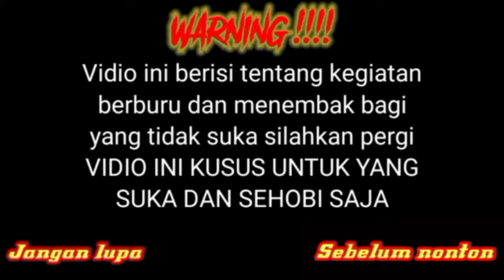BERBURU HAMA BABI:Dan mengendalikan hama bagi petani✓hampir saja ketemu dalam kubanganya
Hari ini kita berburu hama babi yang baru saja keluar dari kubanganya,
hampir saja kita ketemu babi sedang berkubang,
telat beberapa detik saja.
saksikan keseruan mencari hama babi baru saja berkubang.